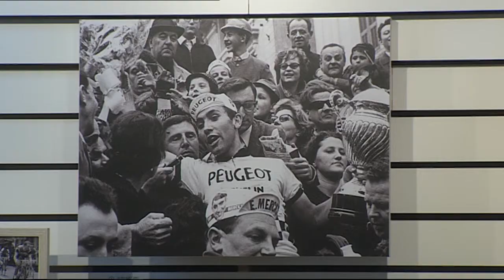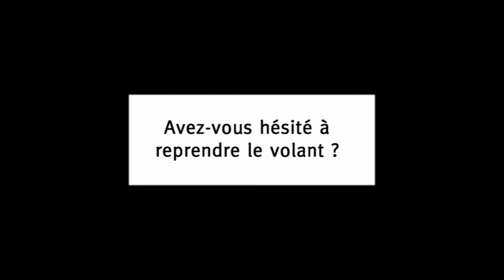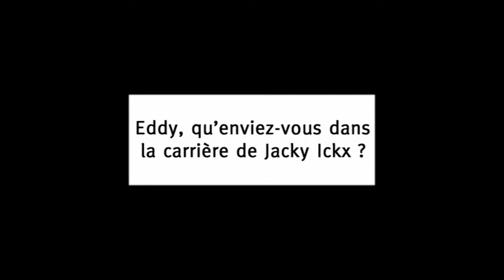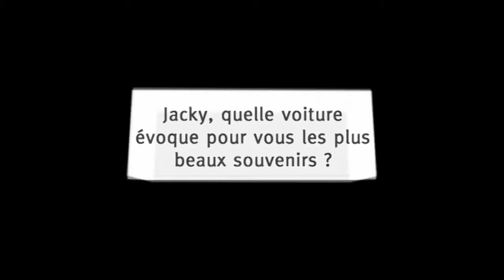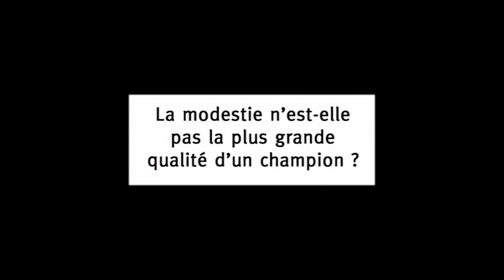Interview Ickx & Merckx | FLEET.TV - Saison 12